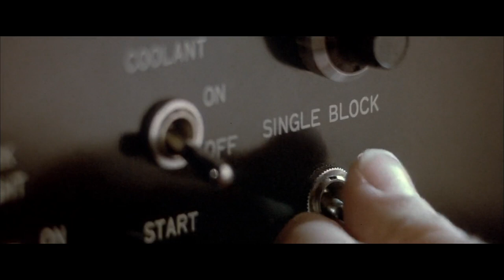Synthbart 81 - Short Circuit feat. Till Kuntze | Synthwave | Cyberpunk (80's Montage)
Listen to Short Circuit feat. Till Kuntze, a Synthwave / Retrowave track by Synthbart 81.
This Instrumental is on the Album "2037"
The Album is coming soon...on Vinyl, CD, Spotify & Co...

Video Cuts by Synthbart 81